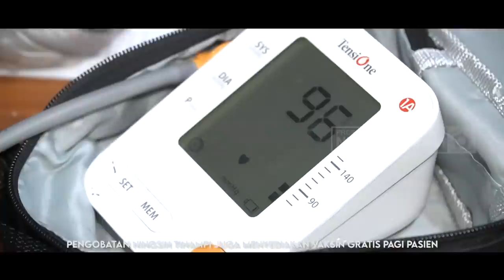SANTUNAN RUTIN || PENGOBATAN NINGSIH JUGA MENYEDIAKAN VAKSIN GRATIS BAGI PASIEN